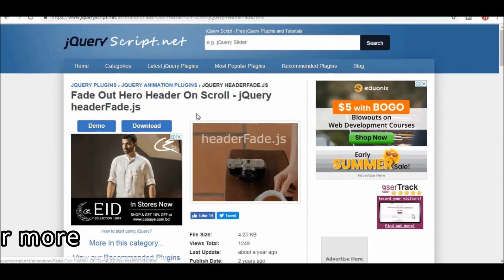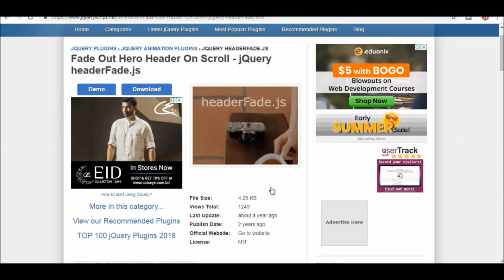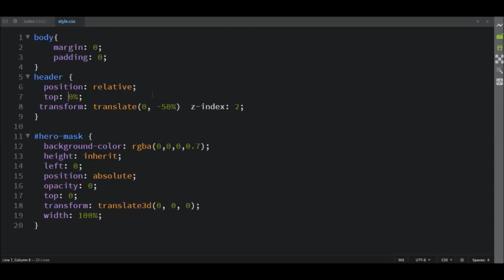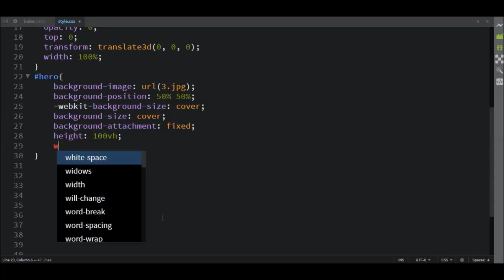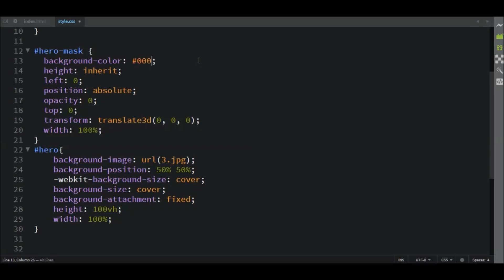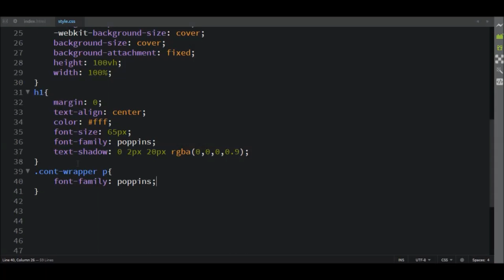Fade Out Header on Scroll with jquery | fade out hero header on scroll | Jquery Plugins Tutorial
Image Credit:
Pexels